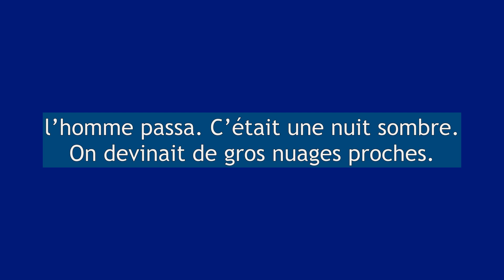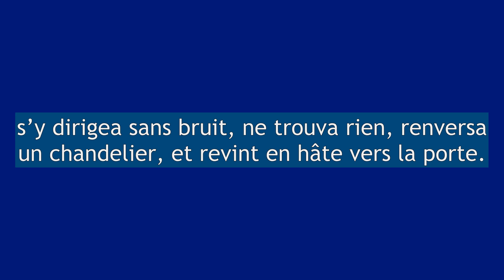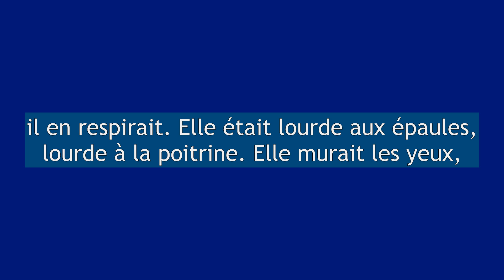Dans L'ombre - Nouvelle de Maurice Leblanc - Livre Audio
Par une brèche de la haie, à tâtons, l’homme passa. C’était une nuit sombre. On devinait de gros nuages proches.

Pas à pas, il franchit le jardin, se heurtant aux branches des arbres. Il lui fallut de longues minutes pour ouvrir la porte du perron. Puis ce fut l’ascension interminable de l’escalier, faite à genoux, les mains agrippées à la rampe.

Et soudain, au premier étage, il se mit à courir, traversa le couloir et bondit dans la chambre de sa femme.

Il y eut un cri de terreur. Un homme à moitié nu sauta du lit. La bougie fut éteinte. Et l’ombre régna...